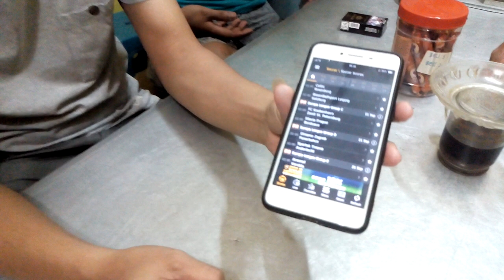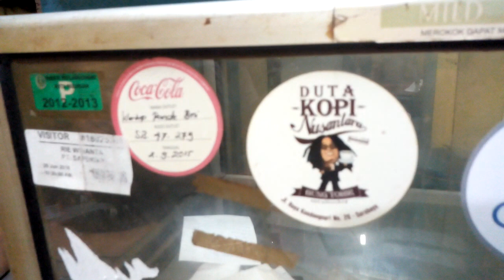Tebak Skor, ala Warkop Oi Sepanjang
Tak delok kok sawangane serius nontok topi. Tak kiro nobar Europa League...